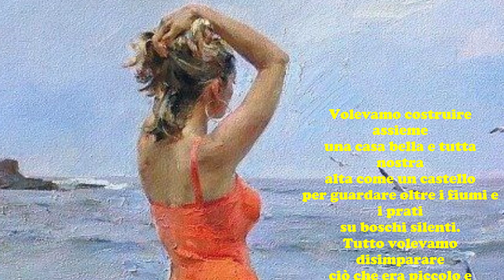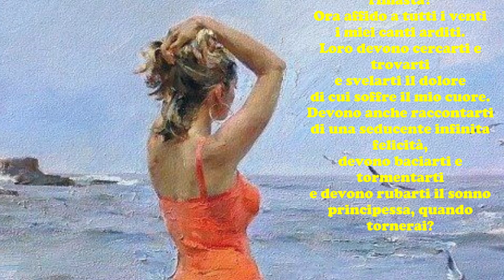VOLEVAMO COSTRUIRE ASSIEME di Herman Hesse - Le videopoesie di Gianni Caputo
Si precisa che  - Non avendo potuto richiedere esplicita autorizzazione per i materiali utilizzati -  Il video sarà immediatamente rimosso dal canale su semplice segnalazione o richiesta in tal senso da parte dell'autore medesimo o di chi ne rappresenta gli interessi legittimi, qualora violasse inconsapevolmente il diritto d'autore anche relativamente alle immagini e musica di sottofondo